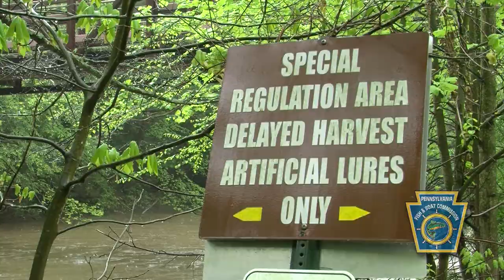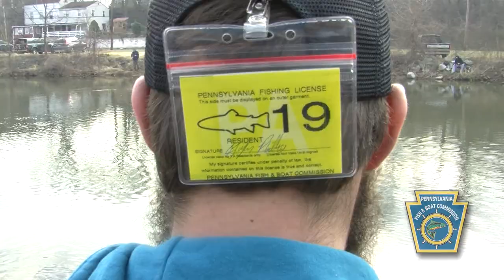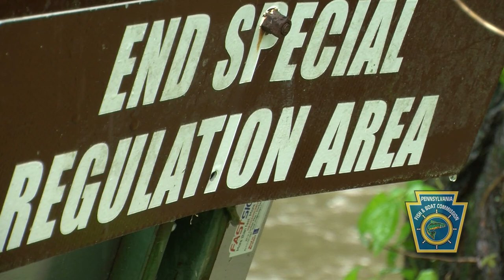U.S. Rep. Scott Perry Stocks Trout at Ned Smith Center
Scott joins the Pennsylvania Fish and Boat Commission and volunteers with the the Millersburg Area High School Conservation Club to stock trout into Wiconisco Creek near Millersburg, Dauphin County. Scott visits the Ned Smith Center for Nature and Art.